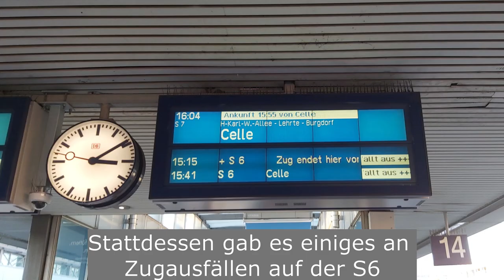Jetzt mit DR Dostos! Ersatzverkehr S-Bahn Hannover / Linien S51 & S7 / BR112 & BR114 / Dezember 2022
Trainspotting am Hauptbahnhof Hannover lohnt sich in diesen Tagen besonders, aufgrund des dortigen bunten S-Bahn Ersatzverkehrs mit gemischtem Einsatz von DR Dostos, n-Wagen und ex DR E-Loks der Baureihen BR 112 & BR 114.
Bislang fuhren im Rahmen des Ersatzkonzeptes Loks der BR 112 und n-Wagen auf der S-Bahn-Linie S3.

Dieser Ersatzverkehr ist nun beendet, seit dem Fahrplanwechsel fahren dafür ab dem 11. Dezember 2022 auf der Linie S51 zwischen Seelze & Hameln und auf der Linie S7 zwischen Hannover & Celle mehrere Lok-Wagen-Ersatzzüge mit einem buntem Mix aus n-Wagen und modernisierten DR Doppelstock-Einzelwagen. Zusammen mit den vorgespannten Lokomotiven der Baureihen 112 und 114 kommt schon fast das Deutsche Reichsbahn Feeling der frühen 90er Jahre auf. Der Ersatzverkehr soll bis Juni bestehen bleiben.

Bei meinem Besuch am 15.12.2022 wurden beobachtet:

S51 Ersatzverkehr:
Lok-Wagen-Zug der WFL mit Lok 114 006, 1x DR Doppelstockwagen, 2x n-Wagen und 1x Steuerwagen der Bauart Bndzf 479.2 mit Wittenberger Kopf.

S7 Ersatzverkehr:
Lok-Wagen-Zug der WFL mit Lok 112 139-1, 3x DR Doppelstockwagen und als Highlight einen DR Doppelstocksteuerwagen der Bauart DABgbuzf 760.
Auf der S7 ist ebenfalls eine zweite Zuggarnitur mit Lok 112 170 & DR Dostos unterwegs (nicht gefilmt).

S6 Ersatzverkehr:
Hier sollten Triebwagen vom Typ Coradia Continental der MRB und ein 6-teiliger Stadler Flirt der BRB im Einsatz sein, dies war zum Zeitpunkt meines Besuchs jedoch nicht der Fall. Den Coradia Continental habe ich dann doch noch überraschend im Rahmen einer Überführungsfahrt vor die Linse bekommen.

Ansonsten wurde noch beobachtet:
- Stadler KISS Doppelstockzüge der Westfalenbahn
- der reguläre Zugbetrieb der S-Bahn Hannover mit Stadler Flirt 3 XL Triebwagen

Abkürzungen:

BRB - Bayerische Regiobahn, Teil der Transdev Group
MRB - Mitteldeutsche Regiobahn, Teil der Transdev Group
SBH - S-Bahn Hannover, Teil der Transdev Group
WFL - Wedler Franz Logistik GmbH & Co. KG